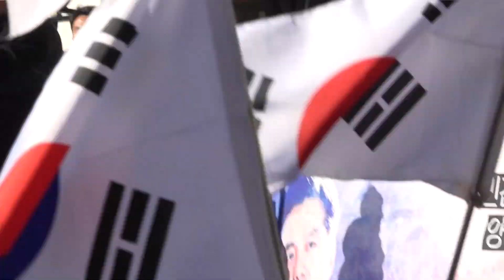허평환 대표, 대한애국당 1.5 서울역 집회 대회사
예비역 육군중장. 전 기무사령관. 2019년 1월5일 오후 대한애국당 서울역 태극기집회.